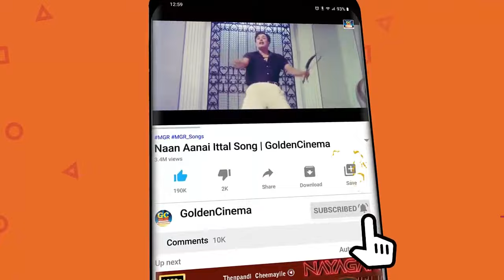60s கண்ணதாசன் காதல் பாடல்கள் | Kannadhasan Tamil Love Songs | Kannadhasan Love Hits.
60s கண்ணதாசன் காதல் பாடல்கள் | Kannadhasan Tamil Love Songs | Kannadhasan Love Hits.

Movies
ShortFilms
Special Programs
Events
Movie News